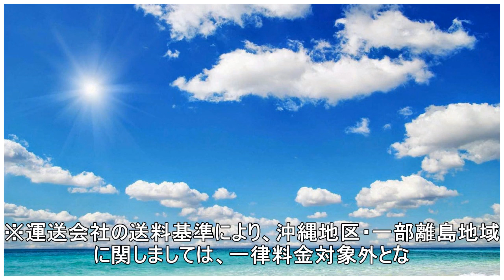「Fate」ジャンヌ＆モーさんがレースクイーンに変身!? 1/7スケールフィギュア“TYPE-MOON Racing ver.”登場